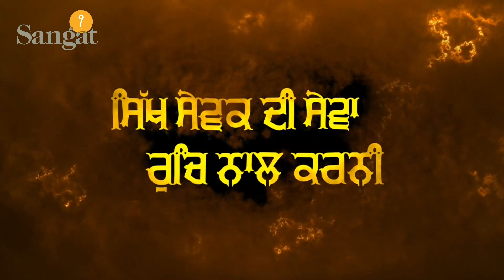੫੨ ਬਚਨ - 52 Hukam of Sri Guru Gobind Singh Ji - ੫੨ ਹੁਕਮ - ਸ੍ਰੀ ਗੁਰੂ ਗੋਬਿੰਦ ਸਿੰਘ ਜੀ - EP8